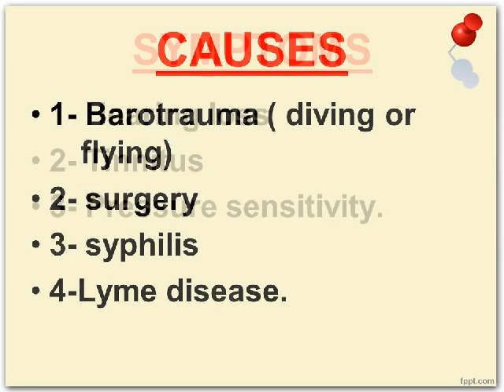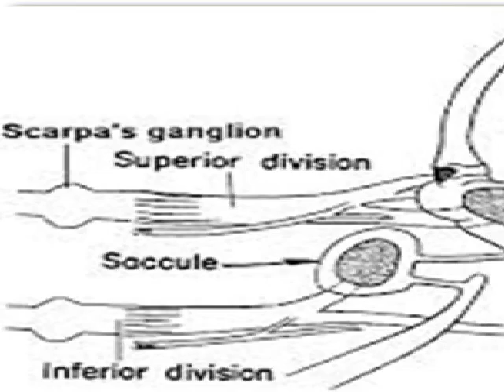TULLIO-PHONEMENON DR.FOHEID ALSOBEI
Described in 1929 by the Italian biologist DR. Pietro Tullio
Sound-induces:-
1- Vertigo
2- Dizziness
3- Nausea
4- Nystagmus (eye movement).